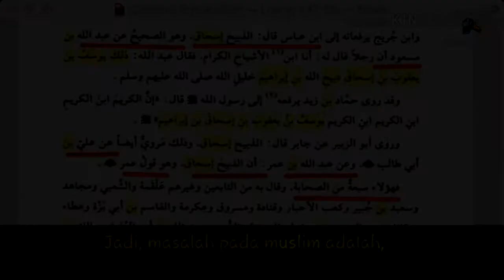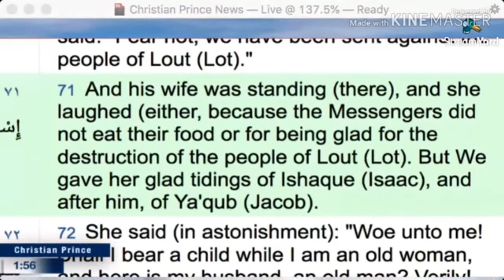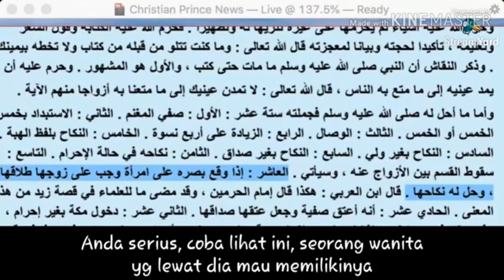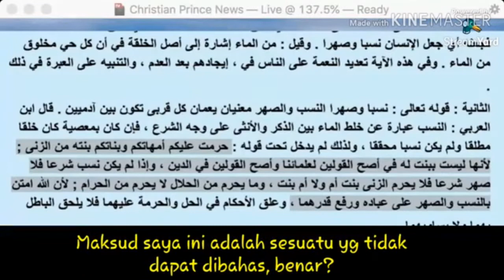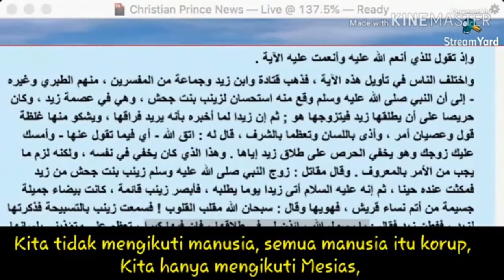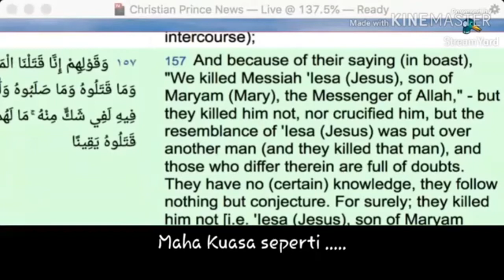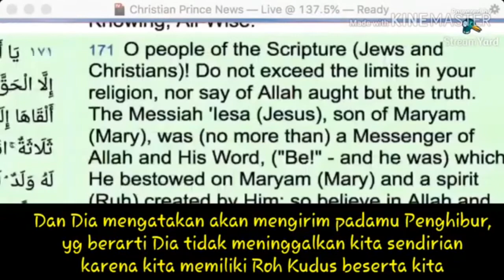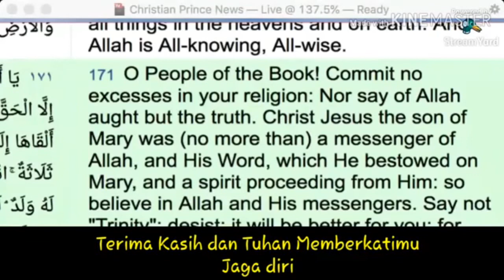Ismael (Al-Quran) Bukanlah Anak Yang Di Korbankan Oleh Abraham - Christian Prince